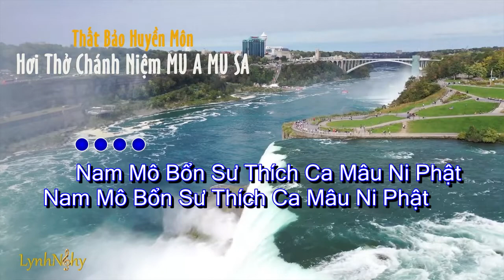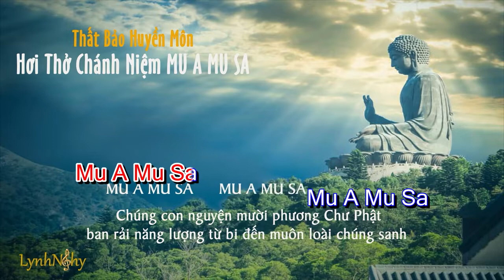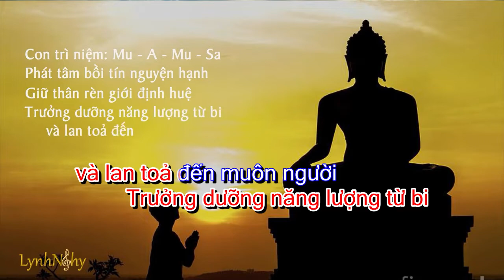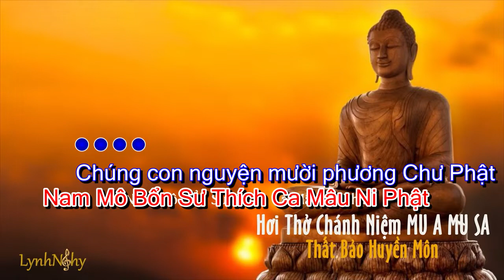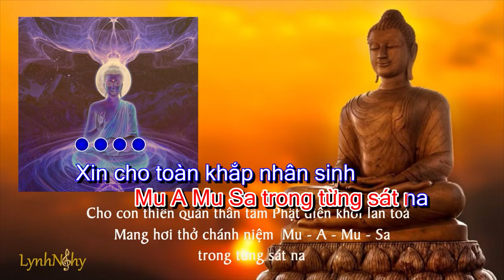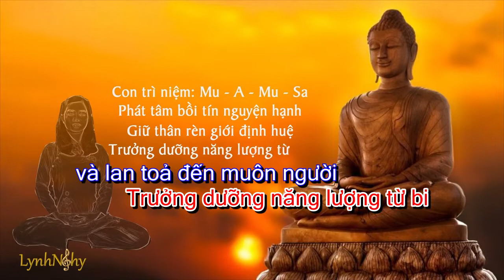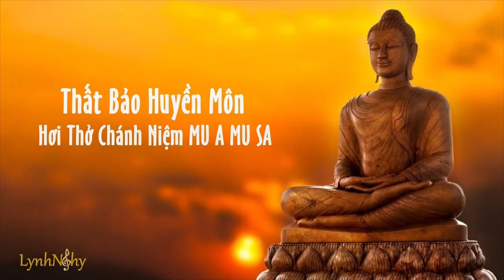TB#1 Quán Tâm Từ Bi Karaoke (Hơi Thở Chánh Niệm Mu A Mu Sa)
LỄ HỘI NHỚ ƠN MẸ - 2020

Videos trên kênh Lễ Hội Nhớ Ơn Mẹ đã được đăng ký bản quyền với YouTube. Vui lòng không sao chép dưới mọi hình thức. Mọi hành vi sao chép có thể dẫn đến bị khóa vĩnh viễn tài khoản của bạn.